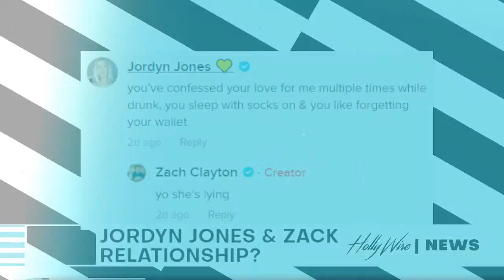Jordyn Jones & Zach Clayton Confirm Relationship? | Hollywire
Are Jordyn Jones & Zach Clayton dating? Fans think Jordyn Jones & Zach Clayton are dating! This speculation sparked since Jordyn & Zach have been posting with each other a LOT since Jordyn's spit from Jordan Beau. Now, Jordyn is calling out Zach saying he loves her when he's drunk, he sleeps with his socks on and forgets his wallet 🤦

Do you think Jordyn & Zach are dating? Or do you think Jordyn still needs to be alone and put herself first? Let us know your honest thoughts in the comments below!